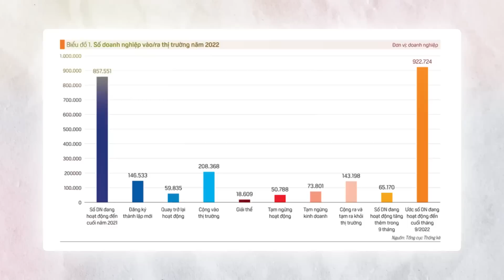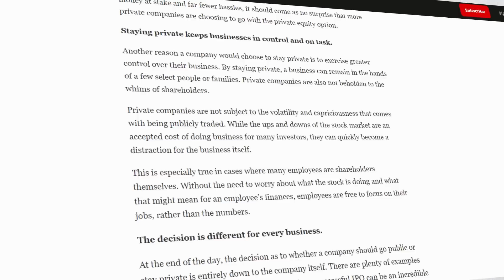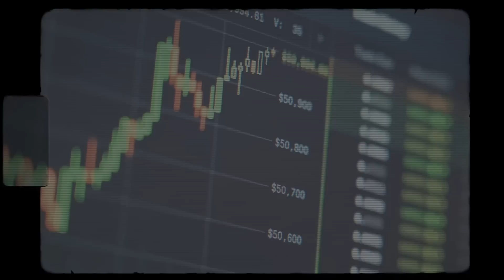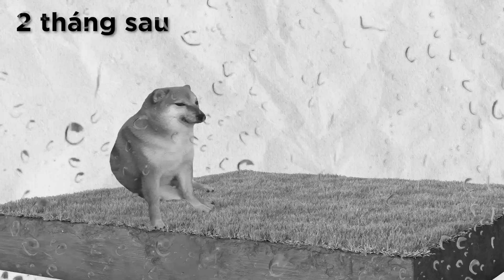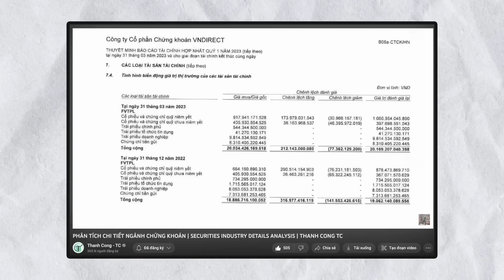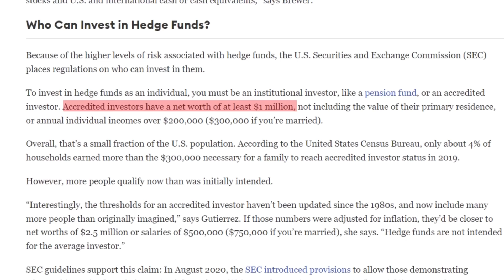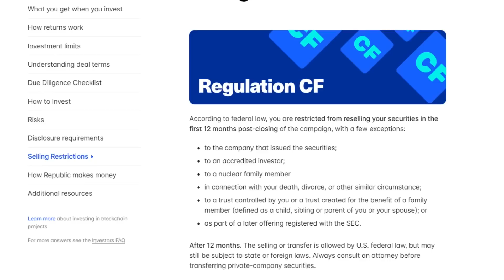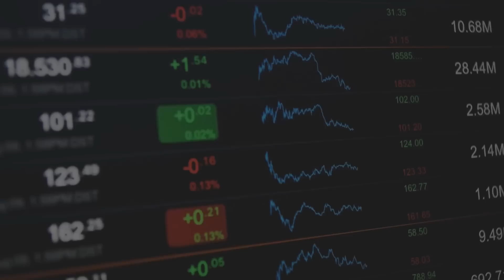ĐẦU TƯ DOANH NGHIỆP TƯ NHÂN, NÊN HAY KHÔNG ?? | INVEST IN PRIVATE COMPANY?? | THANH CONG TC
ĐẦU TƯ DOANH NGHIỆP TƯ NHÂN, NÊN HAY KHÔNG ?? | INVESTMENT IN PRIVATE ENTERPRISES ?? | THANH CONG TC
Doanh nghiệp tư nhân là doanh nghiệp do một cá nhân làm chủ và tự chịu trách nhiệm bằng toàn bộ tài sản của mình về mọi hoạt động của doanh nghiệp.

Doanh nghiệp tư nhân không được phát hành bất kỳ loại chứng khoán nào.

Mỗi cá nhân chỉ được quyền thành lập một doanh nghiệp tư nhân. Chủ doanh nghiệp tư nhân không được đồng thời là chủ hộ kinh doanh, thành viên công ty hợp danh.

Doanh nghiệp tư nhân không được quyền góp vốn thành lập hoặc mua cổ phần, phần vốn góp trong công ty hợp danh, công ty trách nhiệm hữu hạn hoặc công ty cổ phần.

ĐỪNG QUÊN DẬP NÁT NÚT 👍 NẾU BẠN HỌC ĐƯỢC ĐIỀU GÌ ĐÓ MỚI NHÉ

⏱Cột mốc trong video này⏱
0:00 Mở đầu
1:37 Những khác biệt giữa công ty tư nhân và đại chúng
5:17 Cách đầu tư vào công ty tư nhân
9:29  Ai phù hợp để đầu tư công ty tư nhân
11:48 Lí do bạn “nên” đầu tư vào công ty tư nhân